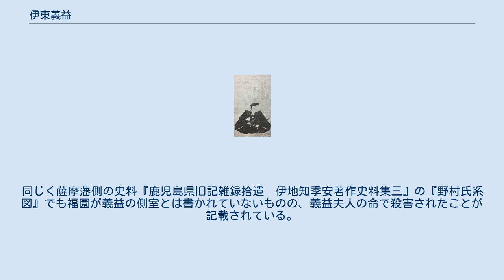伊東義益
伊東 義益（いとう よします）は、戦国時代の武将、日向国の戦国大名。
日向伊東氏12代（伊東氏17代）当主。
都於郡城主。
 庶子であったが兄・歓虎丸が早世したため後継者に定められ、永禄3年（1560年）に家督を相続し、都於郡城主となって義祐の後見を受けて伊東家の全盛期を築いた。
智勇に優れ性格も温厚であったため父以上に家臣団、民衆から慕われたという。
家督相続後も、当主として引き続き都於郡にあり、佐土原城の義祐との二頭政治が行われた。
 永禄12年（1569年）、都於郡の岩崎稲荷に参籠中、病にかかって死去。
都於郡城中全ての者が剃髪して菩提を弔うという異例の葬儀が行われた。
 正室は一条房基の娘・阿喜多で、伊東氏と敵対関係にあった薩摩藩側の史料『本藩人物誌』によれば伊東大炊介の計らいで結婚したという。
阿喜多との間には義賢・祐勝・阿虎の方（伊東祐兵正室）をもうけた。
 義益には正室・阿喜多の他に側室がいたという話も伝わるが、伊東氏の系図等には記載がない。
薩摩藩側の史料『本藩人物誌』では、野村松綱の妹である福園は義益の結婚前からの側室であり、一条氏との結婚後に野村家に返される。
しかし阿喜多の命により殺害され、野村氏が「伊東崩れ」に加担する遠因になったと書かれている。
同じく薩摩藩側の史料『鹿児島県旧記雑録拾遺　伊地知季安著作史料集三』の『野村氏系図』でも福園が義益の側室とは書かれていないものの、義益夫人の命で殺害されたことが記載されている。